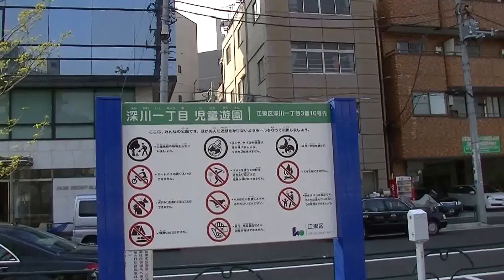国旗掲揚塔 深川1丁目児童遊園内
1937年12月建立　2014.4 撮影　東京都江東区深川1-3-12